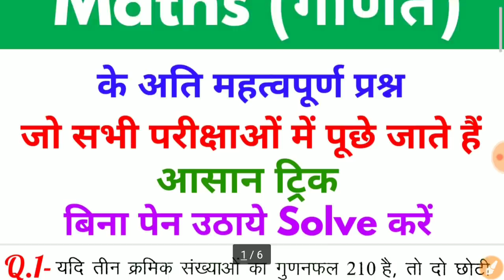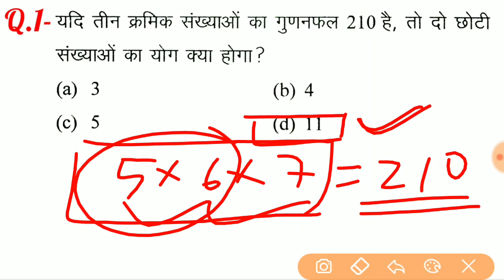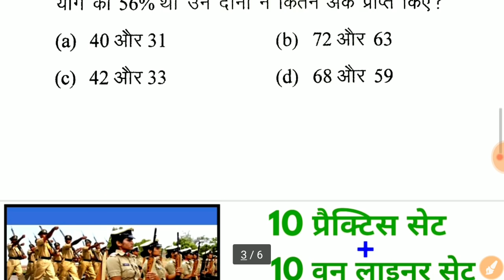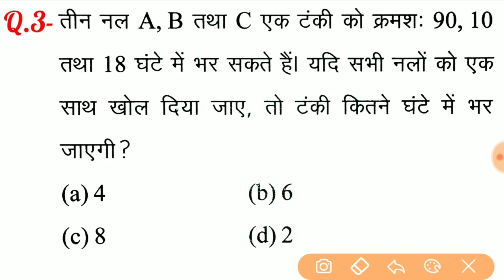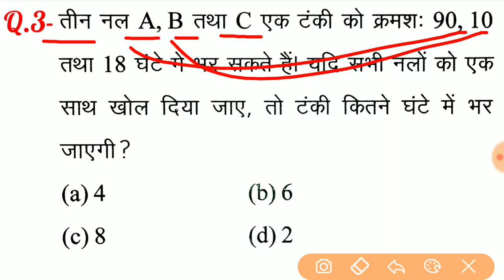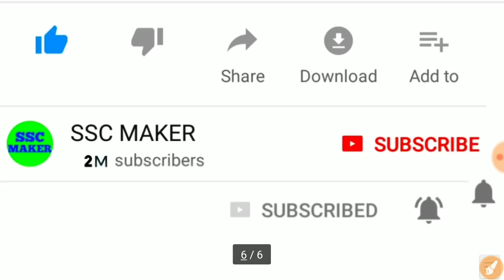Maths के बहुत ही महत्वपूर्ण प्रश्न//For - RAILWAY GROUP-D, RAILWAY NTPC, JE, SSC, BANK & all exams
दोस्तों...
इस Video में मैं Maths के बहुत ही महत्वपूर्ण प्रश्नों को Solve करने का आसान ट्रिक समझाया  हुँ। जो RPF, SSC-GD, UP POLICE, RAILWAY, SSC CGL, CHSL, MTS, BANK, UPSSSC, LEKHPAL, RAILWAY NTPC, RAILWAY GROUP - D और सभी परीक्षाओं के लिए बहुत ही महत्वपूर्ण है।